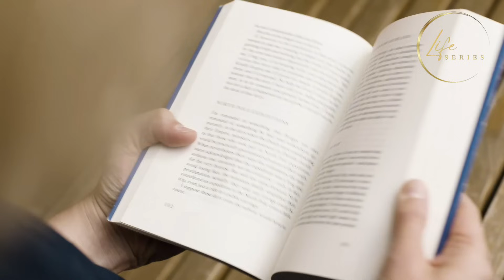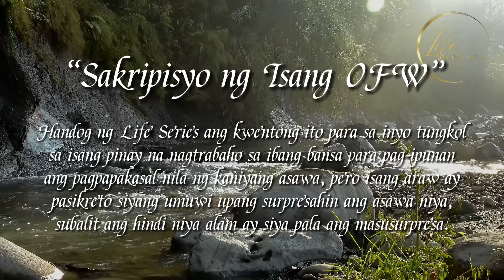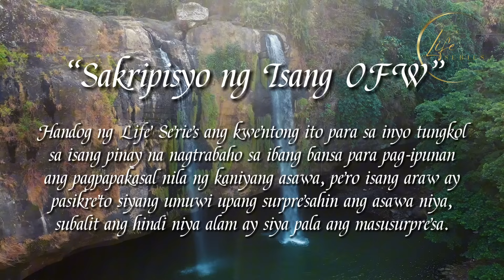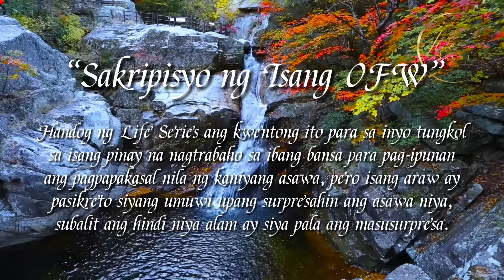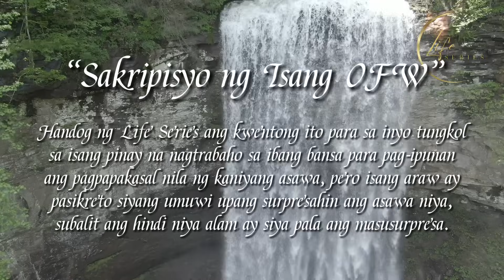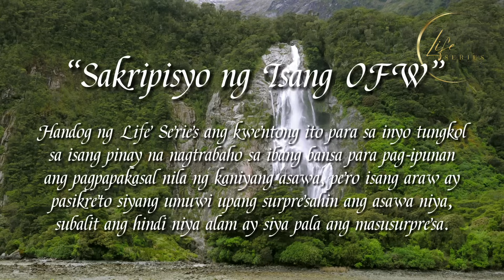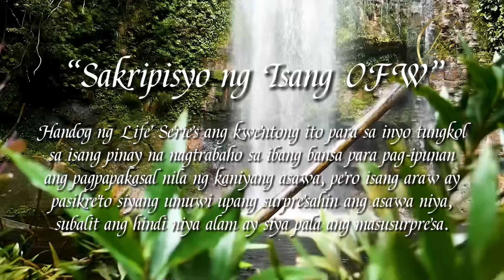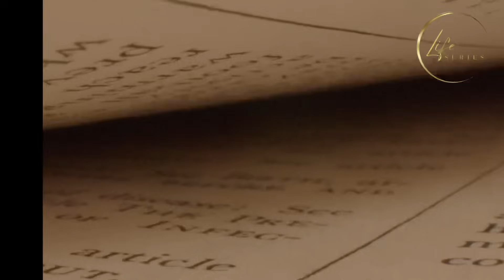PINAY OFW SIKRETONG UMUWI PARA PAKASALAN ANG ASAWA, SIYA PALA ANG MASUSURPRESA DAHIL SA NADATNAN NYA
Handog ng Life Series ang kwentong ito para sa inyo tungkol sa isang pinay na nagtrabaho sa ibang bansa para pag-ipunan ang pagpapakasal nila ng kaniyang asawa, pero matapos ang tatlong taong pagtatrabaho roon ay pasikreto siyang umuwi upang surpresahin ang asawa niya. Subalit nang makauwi ang pinay ay hindi siya makapaniwala sa kaniyang nadatnan, siya pala kasi ang masusurpresa dahil sa ginagawa ng asawa niya.